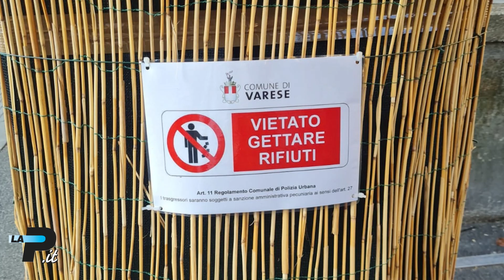Tg Prealpina | 01 | 08 | 2022 | Ore 19: addio a Valentina, uccisa dal compagno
Varese – Addio a Valentina, uccisa dal compagno
Varese – Il sindaco di Cadorago: «La ricorderemo»
Nerviano – Cava inquinata, il Comune chiede i danni
Valle Antrona – Salvati alpinisti inglesi
Stresa – Bagno di mezzanotte, allarme per due ragazzi
Monteviasco – Senza funivia, ecco l’elicottero
Varese  - Isole ecologiche: è protesta
Casciago – Sant’Eusebio, serata di fuochi
In studio  Pasquale Martinoli